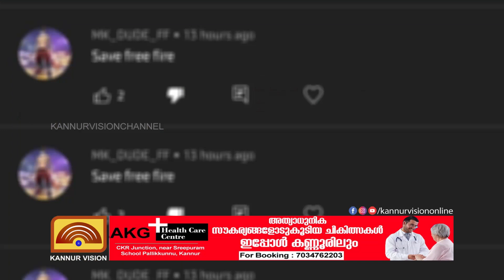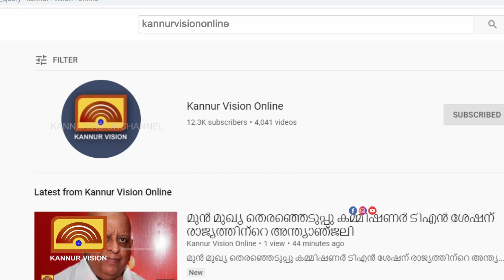'ഓൺലൈൻ ഗെയിമുകളുടെ അമിത സ്വാധീനം കുട്ടികൾക്ക് ആപത്ത്' : യൂട്യൂബ് വീഡിയോക്കെതിരെ ഭീഷണി കമെന്റുകൾ